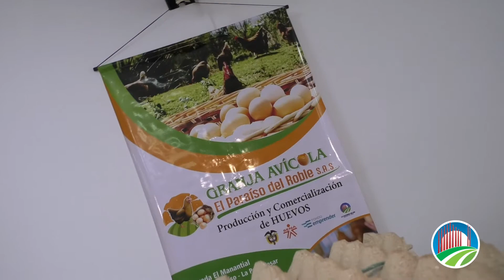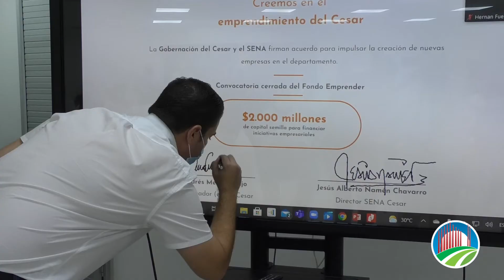Gobierno LoHacemosMejor y el SENA financiarán nuevas ideas de negocios a través del Fondo Emprender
Una nueva oportunidad para consolidar sus ideas de negocios y generar empleos ofrece el Gobierno Lo Hacemos Mejor a los emprendedores del Cesar mediante la convocatoria cerrada del Fondo Emprender a través de El Sena.